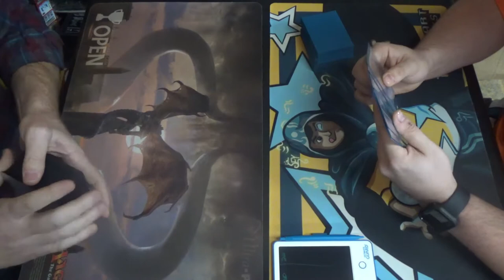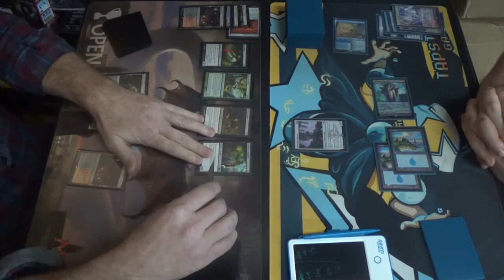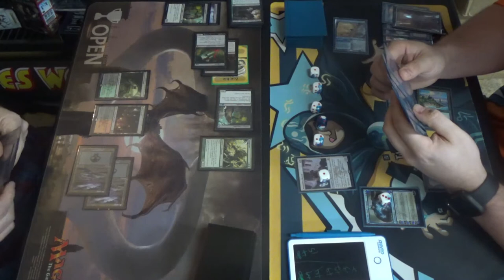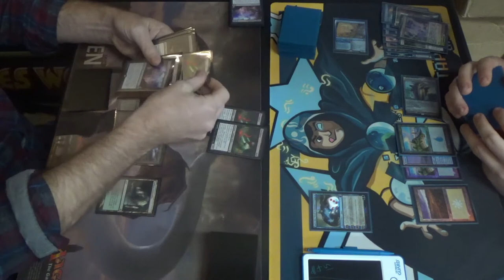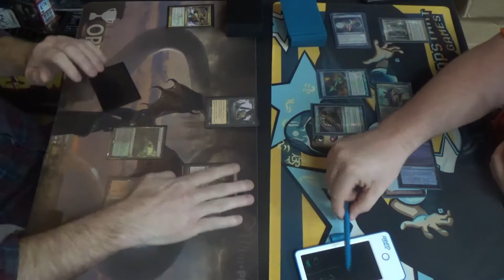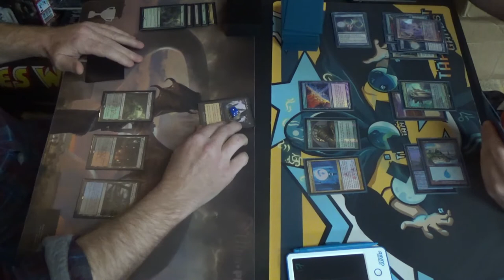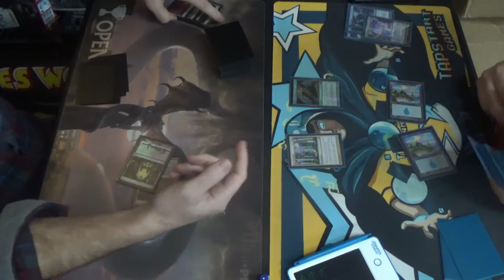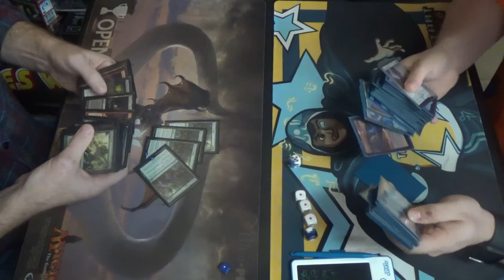No Banlist Modern — HogaakVine vs. Azorius Miracles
As someone who took a literal Modern Hogaak deck, card-for-card, to a Vintage tournament and went 4-0 with it, I'm not surprised to see HogaakVine here too. That said, with the exception of Terminus and Supreme Verdict (if they can survive that long,) I'm not inclined to see Miracles as having all that many outs. After all, the Countertop combo doesn't stop Vengevine, Bloodghast, or Hogaak themself. That said, Rest in Peace from the sideboard couples with those answers to absolutely wreck this and other graveyard decks.

Thanks to our patrons:
LinkXNess
Mason Smith
Spidizzler